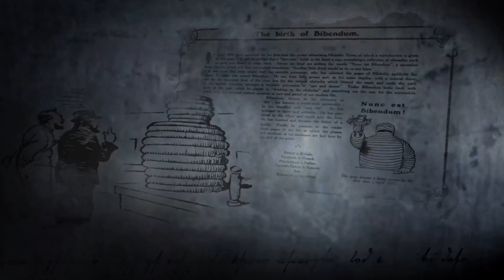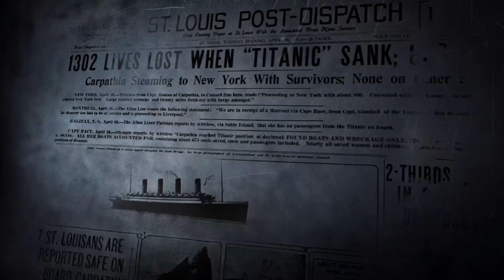Gran Turismo 7 Opening Movie in 4k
Opening Cinematic for Gran Turismo 7 on PS5